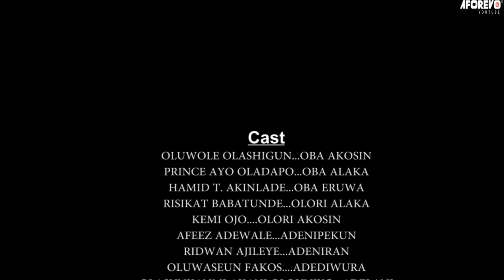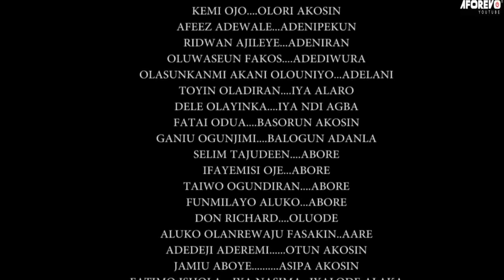OSHO LALUDE ATI AWON ELEYE ALAGBARA (Abeni Agbon, Iya Gbonkan) - Full Nigerian Latest Yoruba Movie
An intriguing and interesting Yoruba movie to watch.
Starring: Fatai Odua Lalude, Toyin Oladiran Abeni Agbon, Dele Olayinka Iya Gbonkan.